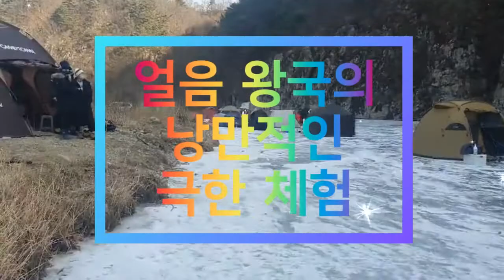안동빙박성지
썰매도타고,
캠핑도하고,
얼음위에서 일박

빙박 패킹 핫플레이스